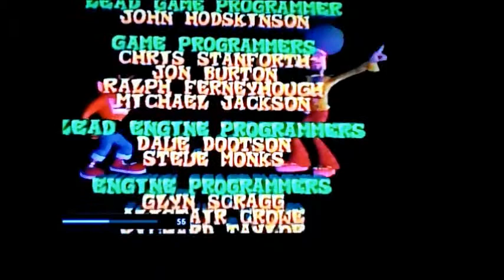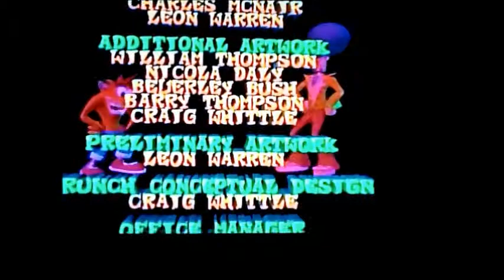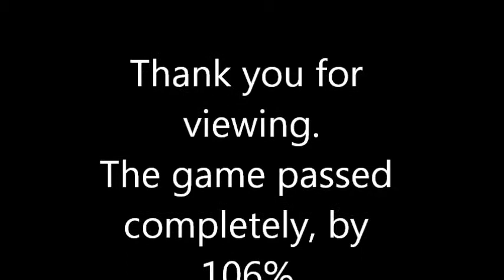Crash Bandicoot"The Wrath of Cortex". Finals.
Автор и снимал Василий "LVB"Ларин(страна-Россия).  The last movie to playlist "Full passage 4 game." The game is over. Passage of 106%. Achieved. Enjoy watching the show. D))